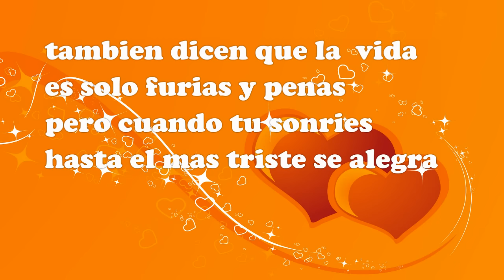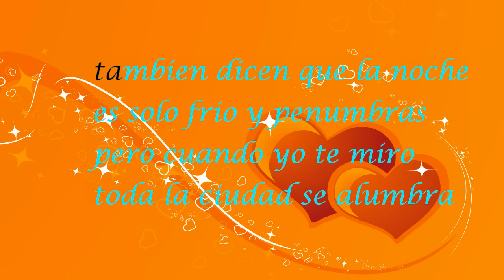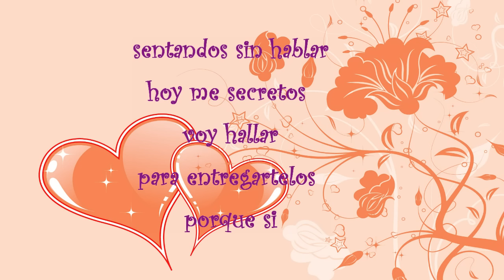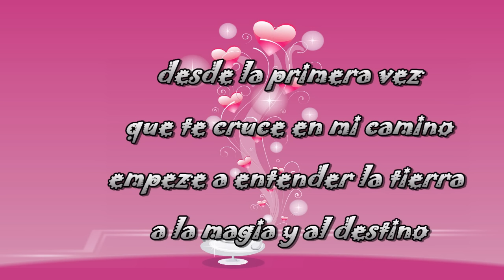pamela cortez- dicen con letra